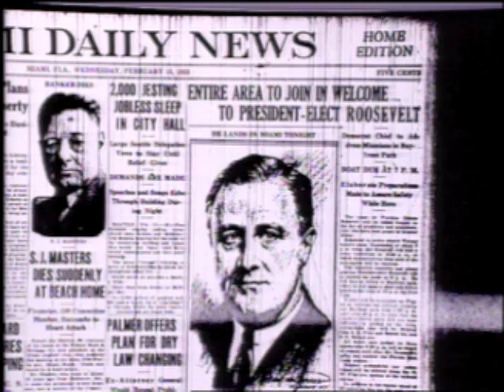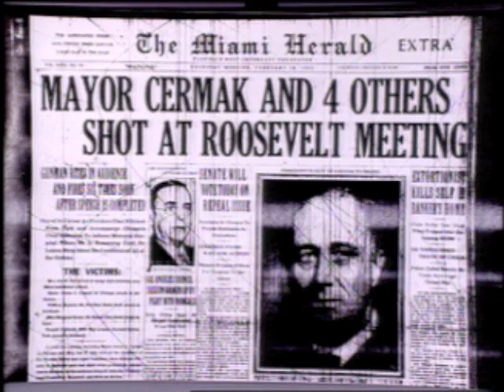Norcross WTVJ 1991 FDR Shooting Feature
On February 15, 1933,  president-elect Franklin Roosevelt was giving a speech in Bayfront Park in Miami.  Giuseppe Zangara fired five shots.  This is a Bryan Norcross feature on the event which ran on the 5:30 news on WTVJ in Miami in February 1991.  The feature was produced by Scott Siebers.